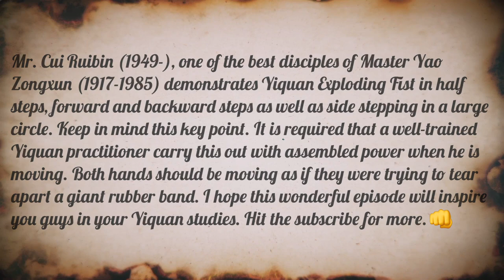Yiquan Exploding Fist in Moving Steps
Yiquan Exploding Fist in Moving Steps, by Master Yao Zongxun’s disciple, Mr. Cui Ruibin in 2000.

In this episode Mr. Cui Ruibin (1949-), one of the best disciples of Master Yao Zongxun (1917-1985) demonstrates Yiquan Exploding Fist in half steps, forward and backward steps as well as side stepping in a large circle. Keep in mind this key point. It is required that a well-trained Xiquan Master carry this out with assembled power when he is moving. Both hands should be moving as if they were trying to tear apart a giant rubber band. I hope this wonderful episode will inspire you guys in your Yiquan studies. (Edited by Shifu Changrong Ph.D.)